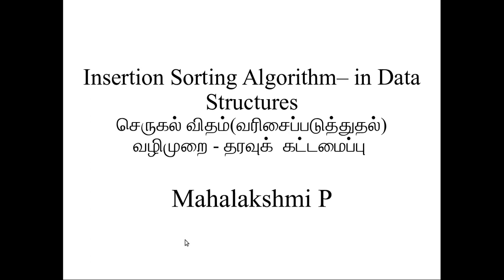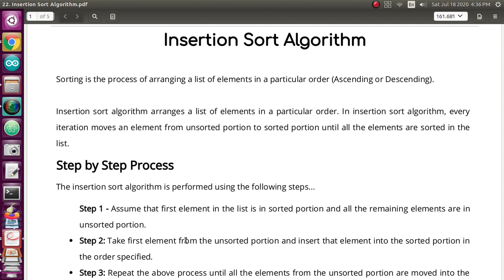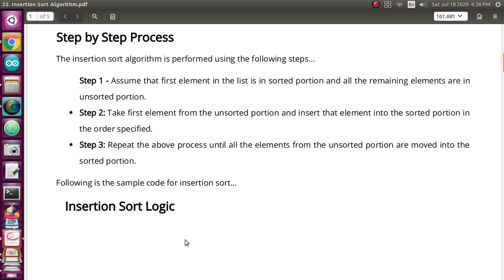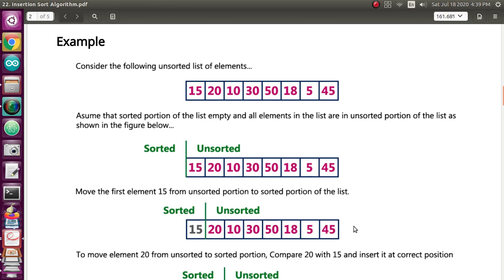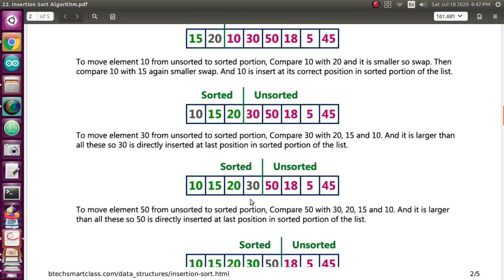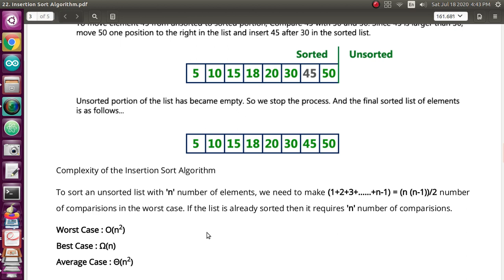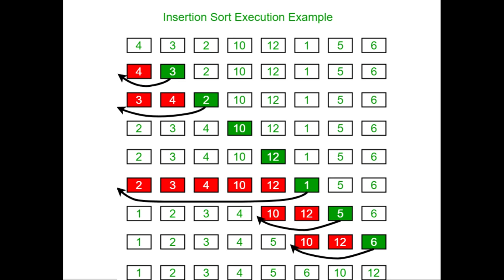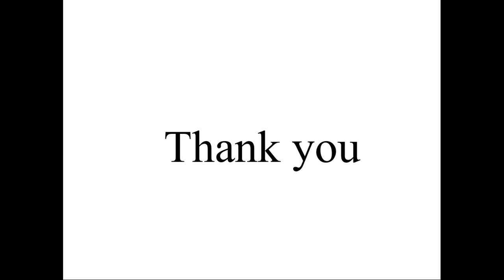51 செருகல் விதம்(வரிசைப்படுத்துதல்) வழிமுறை | தரவுக் கட்டமைப்பு | தமிழில் | Insertion Sorting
I am teaching Data Structures in Tamil for the Students who know Tamil very well and feel difficult to understand English in college. For those students, My videos will be very helpful.

Sorting is the process of arranging a list of elements in a particular order (Ascending or Descending).
The insertion sort algorithm arranges a list of elements in a particular order. In an insertion sort algorithm, every iteration moves an element from unsorted portion to sorted portion until all the elements are sorted in the
list.

The insertion sort algorithm is performed using the following steps...
Step 1 - Assume that the first element in the list is in the sorted portion and all the remaining elements are in the unsorted portion.

Step 2: Take the first element from the unsorted portion and insert that element into the sorted portion in
the order specialed.
Step 3: Repeat the above process until all the elements from the unsorted portion are moved into the sorted portion.